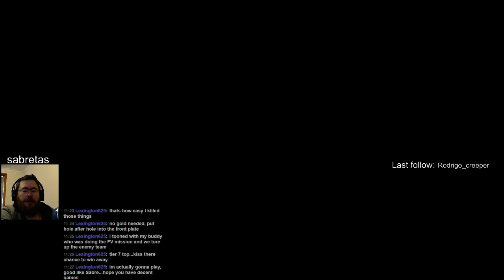T-25 ace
after a long string of losses and playing bad i get the ace when training a crew for the e50

I have started to try and ace some of my low tier premium tanks
will be a mix of stream highlights and replay videos, if i am not to lazy ;)